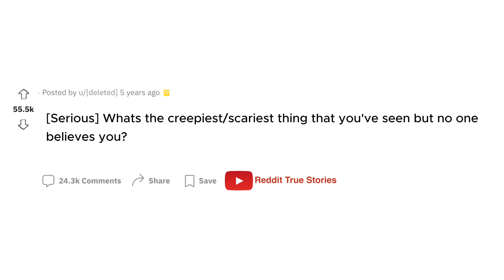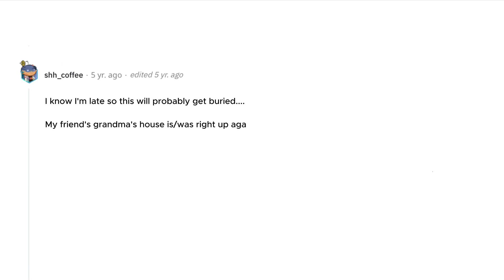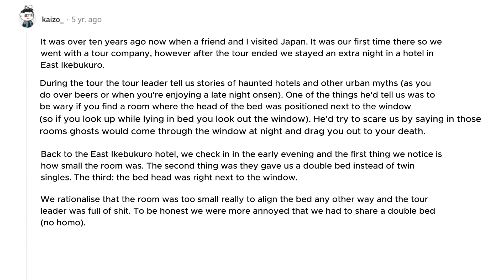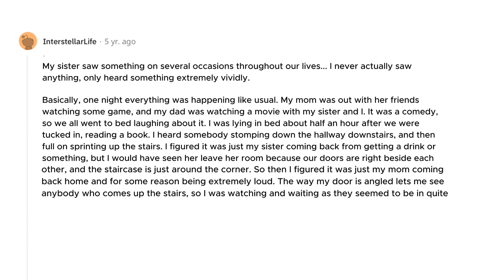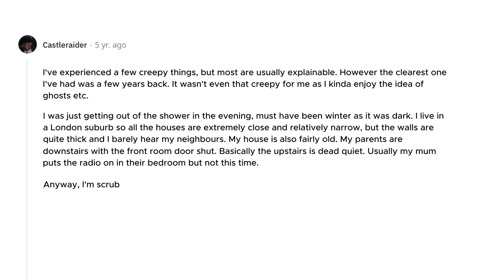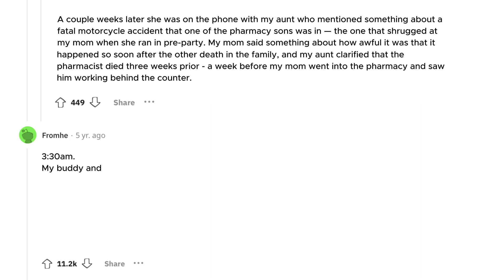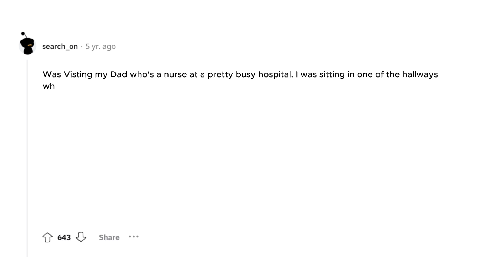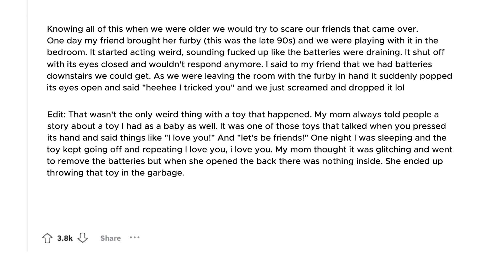The creepiest stories you won't believe | Reddit True Stories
Whats the creepiest/scariest thing that you've seen but no one believes you?

Write your stories in the comments